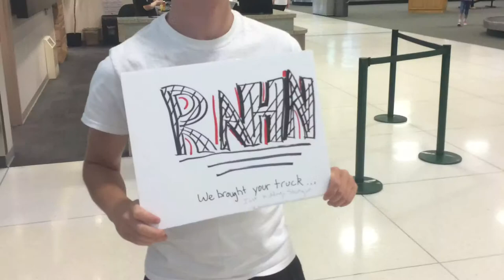Granny's Attic Episode 3! West Coast Swing, Production, and more movies!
What a crazy week for FP! We welcomed another member, stayed up late for many nights, and took pictures of the world along the way!